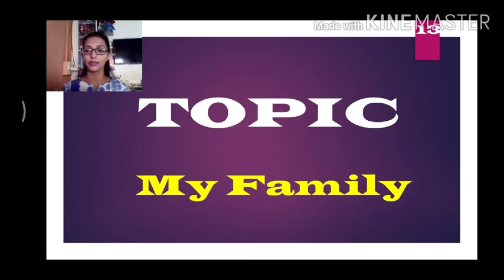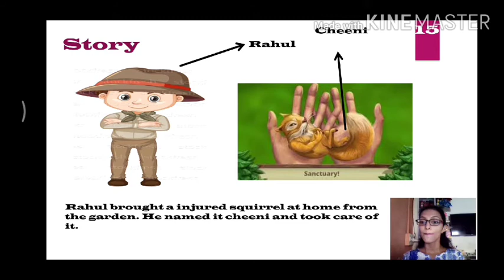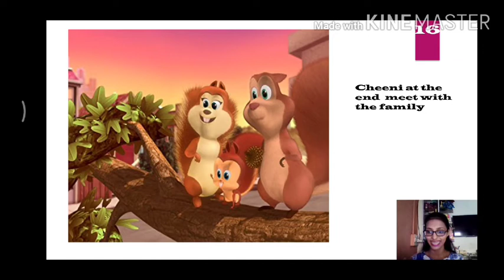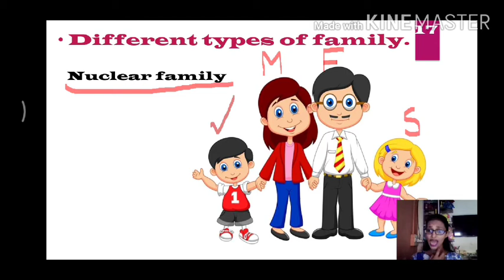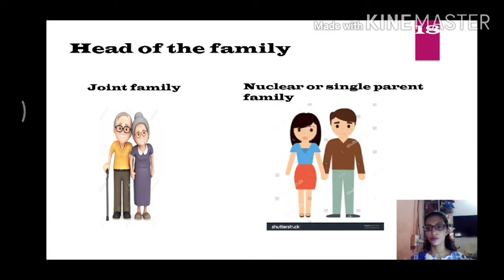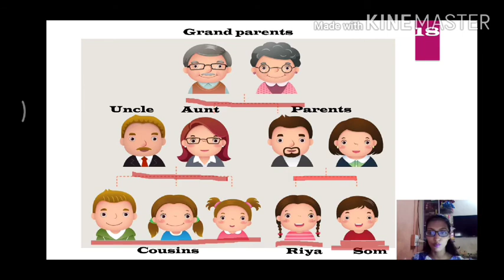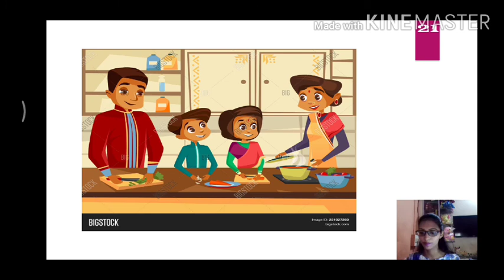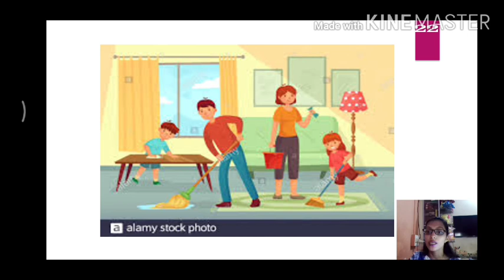My Family (class 2) part 1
My family chapter 2